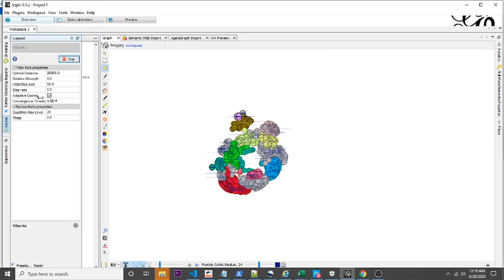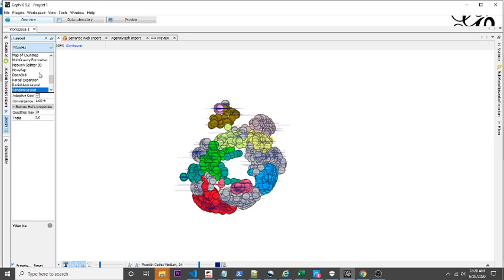An Electric Brain Takes Form.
Courtesy of the Gephi graphing program and extreme Bernie Sanders devotee Alexander Hagen's group of friends.